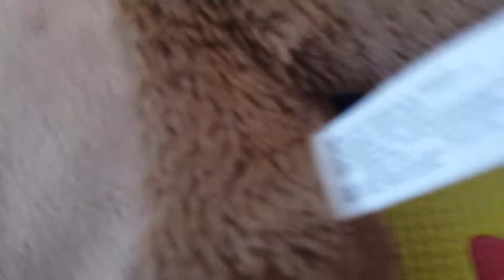FUR REAL FRIENDS